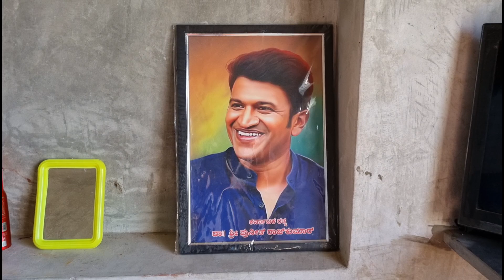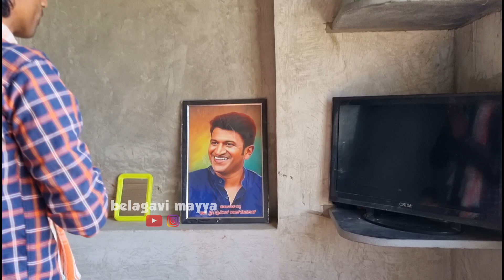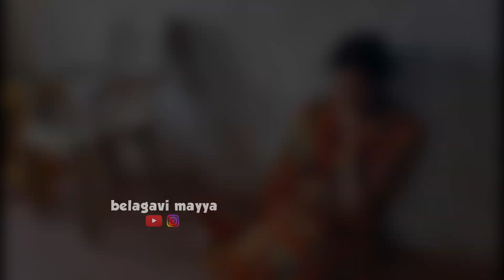ಬೇಡವಾದ ಮಗಳು ಬೆಳಕಾಗಿ ಬಂದಳು Part 1 | fakkir kamble | belagavi mayya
🤪👇 Best Popular Comedy Videos

belagavi mayya
belagavi mayya comedy
belagavi mayya comedy videos
Belgaum mayya

Music Credits